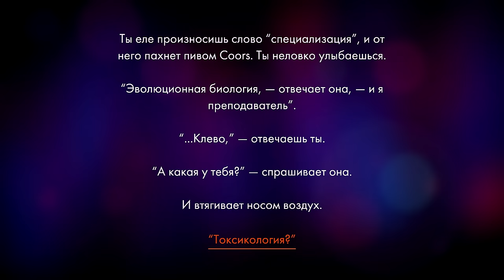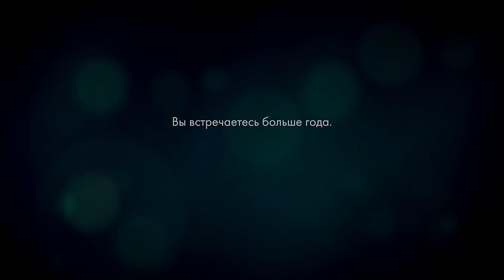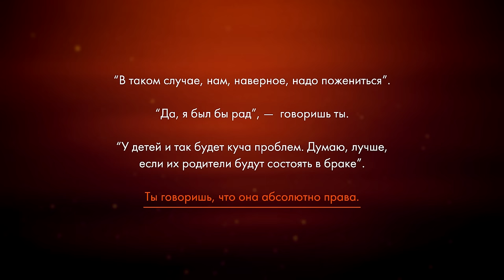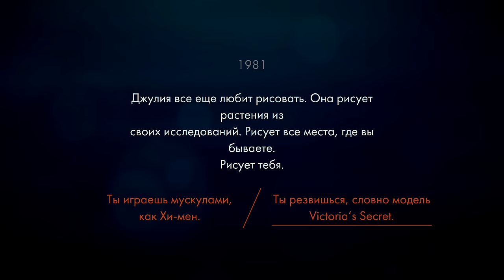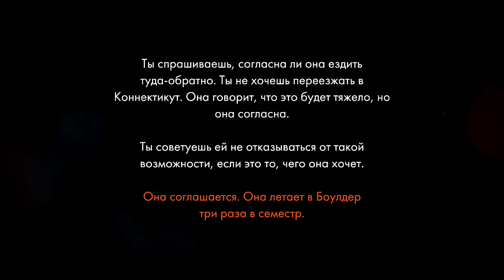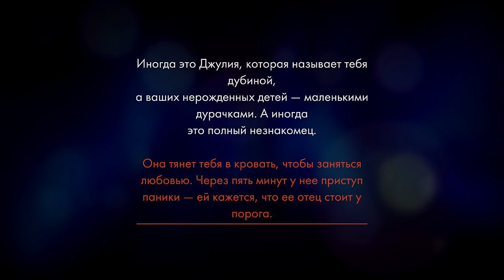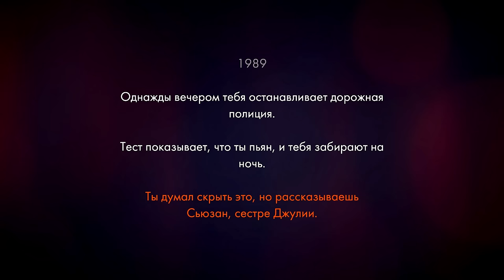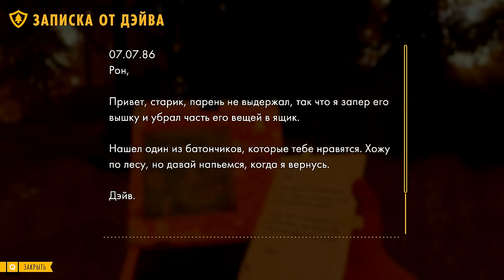FIREWATCH - ПЕРВЫЙ ДЕНЬ #1